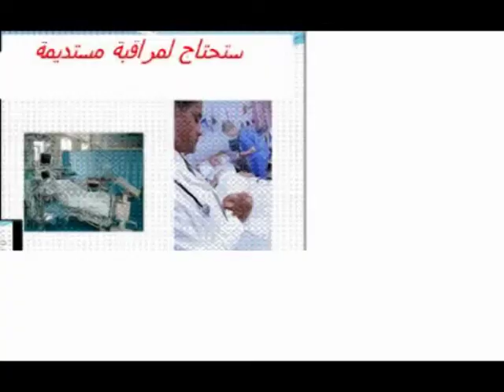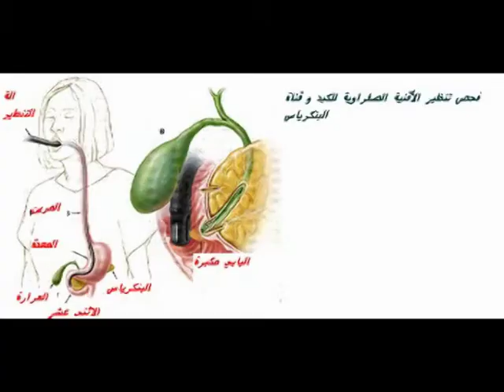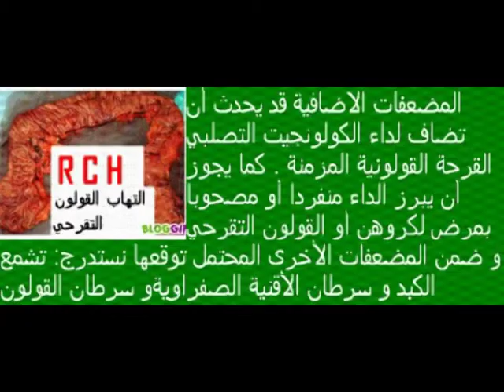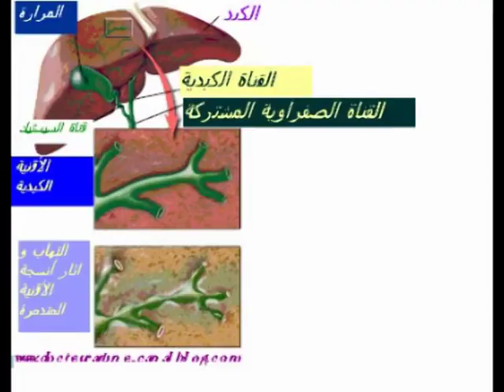La Cholangite, Sclérosante, Primitive, Gastro casa procto casa .